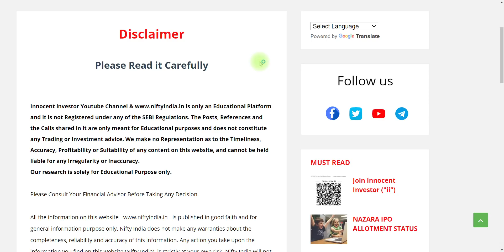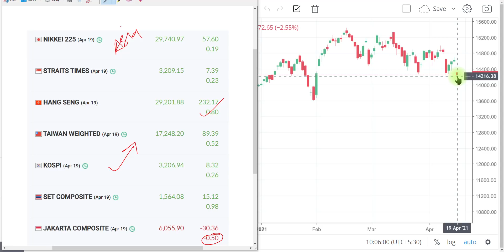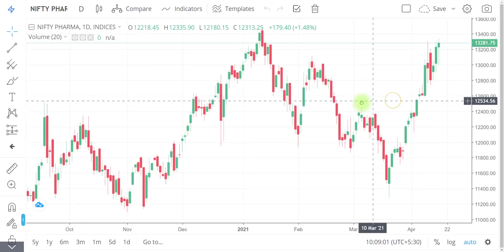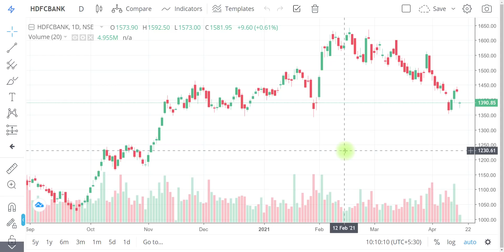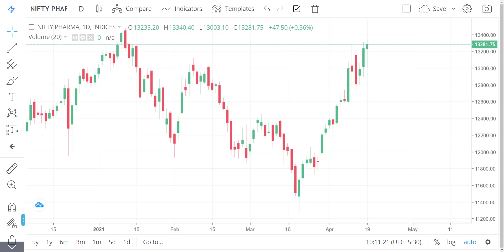WHY NIFTY CRASHED | NIFTY CRASH REASON | GLOBAL MARKETS | OXYGEN SHORTAGE IN INDIA | NIFTY PHARMA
"OR"
Open Account With No.1 Full-Time Broker
                                " OR"
Open Account With India's No.1 Broker
                                 "OR"
Open FREE Account With IIFL

Regards-
("ii")
Innocent Investor